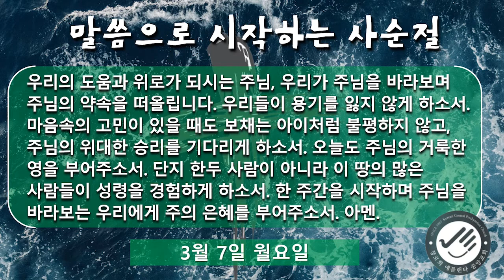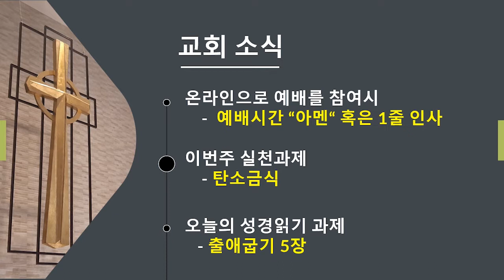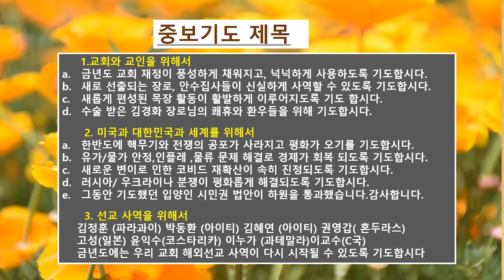2022년 3월 7일 (월) 사순절 특별새벽기도회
3/7 사순절 다섯째 날 기도문

우리의 도움과 위로가 되시는 주님,
우리가 주님을 바라보며 주님의 약속을 떠올립니다.
우리들이 용기를 잃지 않게 하소서.
마음속의 고민이 있을 때도 보채는 아이처럼 불평하지 않고, 주님의 위대한 승리를 기다리게 하소서.
오늘도 주님의 거룩한 영을 부어주소서.
단지 한두 사람이 아니라 이 땅의 많은 사람들이 성령을 경험하게 하소서.
한 주간을 시작하며 주님을 바라보는 우리에게 주의 은혜를 부어주소서. 아멘.